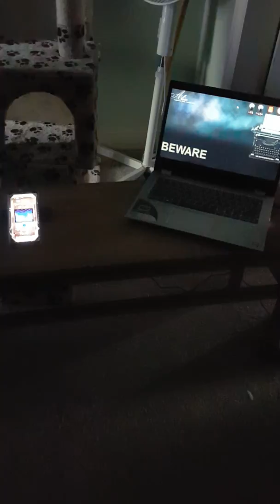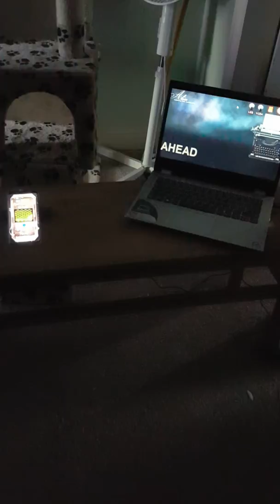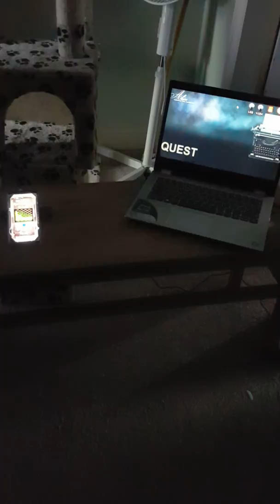ITC BOX 2 + ALICE BOX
Tested these 2 together